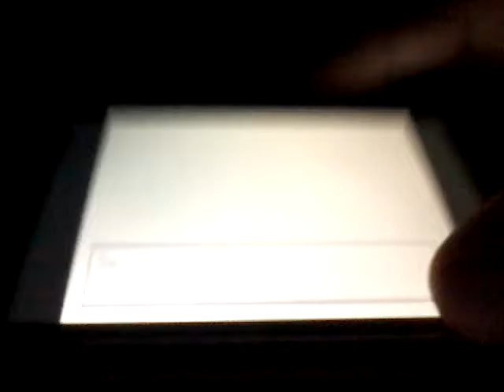Pokemon White TRUE FINALE: The Real Champion!